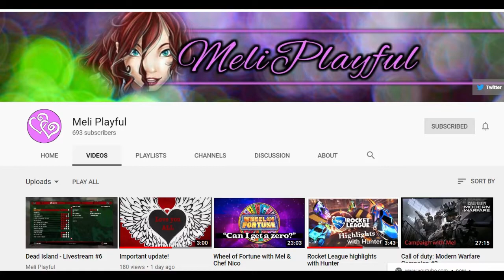GOOO And Show Love To Meli Playful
Meli Playful